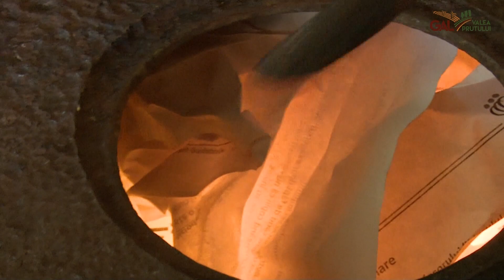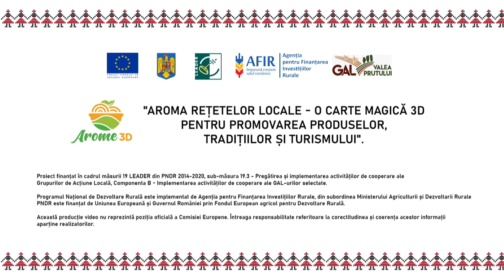ZACUSCĂ, GAL Valea Prutului: Romanesti, Botoșani, Arome 3D proiect cooperare LEADER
ZACUSCĂ, GAL Valea Prutului: Romanesti , Arome 3D proiect cooperare LEADER